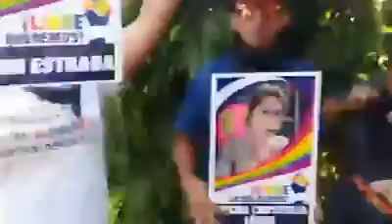Madres desmienten a oposición en Nicaragua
Managua, 17 septiembre 2018.  4:00p.m.

Cardenal Leopoldo José Brenes
Arzobispo de Managua

Su Eminencia Cardenal Brenes, le expreso mis deseos de salud y paz en Cristo Jesús, Nuestro Señor.

Me referiré con brevedad a una supuesta declaración suya en medios de comunicación, que quizás requiera aclaración suya; si es exacta, resulta imprudente, y aunque no dudo de sus buenas intenciones como sacerdote católico, podrían caer en el riesgo de desconocer o insinuar evadir la obligación del Estado de Nicaragua en cuanto a la “persecución penal” por delito o falta. Afirman dijo: “deben parar las detenciones”.

Apreciado amigo y pastor, le expreso, con todo respeto, que tal afirmación se extralimita, desconoce el Estado de Derecho y la facultad legítima del Estado a ejercer, según la ley, la acción penal ante delitos conocidos, ya sea por denuncia de las víctimas o de oficio, es expresa e ineludible obligación del Estado asumirla a través de sus instituciones.

No se puede pedir a ningún estado, de manera absoluta: “cesen las detenciones”, en todo caso, debe exigirse que cumpla su obligación de conformidad con la ley, que no haya impunidad, que toda detención se realice respetando el estado de derecho y los derechos humanos, que cumpla su deber por la seguridad ciudadana y el orden del país, que cualquier detenido sea protegido en su integridad física y se le asegure un debido proceso. Pienso que usted y algunos obispos y religiosos deberían pedir al Gobierno -como regularmente hacen algunas parroquias en el ministerio o pastoral respectiva-, visitar los centros de detención preventiva y penitenciario, y observar que se asegure el respeto a los derechos humanos de los detenidos y también de las víctimas que demandan justicia.  Es bueno recordar la carta del apóstol Pablo a los Romanos (capítulo 13).
Igualmente es impresindible que, se insista que las personas, organizaciones y grupos que ejerzan su derecho legítimo de protesta y movilización, lo hagan con responsabilidad cívica, sin promover violencia, sin incitar ni cometer delitos, para no contaminar y desvirtuar el propósito político lícito que los mueve. Según Pablo, “apóstol de los gentiles”: “El amor no hace nada malo al prójimo; el amor es la manera de cumplir la ley”.

Un recordado maestro que usted conoce, el padre Mauro Iacomelli (o.f.m.), cuando éramos niños, solía insistir en una expresión que quedó en mí: “Dios es un Dios de orden, donde hay orden está Dios”. Es imprescindible preservar y restablecer el orden para dar cabida a Dios, orden según el marco legítimo. La violencia crea caos, anarquía y desorden, ahuyenta a Dios y destruye a los hermanos nicaraguenses que compartimos un tiempo y espacio común. Todos debemos -es obligación como ciudadanos y cristianos católicos- trabajar por la paz, con justicia, sin impunidad, en orden, sin anarquía.

Estimado Cardenal Brenes, el Señor lo bendiga y guarde en su importante labor histórica de pastor de todos los católicos de esta Arquidiócesis, en nuestra diversidad política y social, somos una sola Iglesia, peregrinando en el camino de la vida, por el bien común, en la búsqueda de la paz y la convivencia solidaria.
Un abrazo.

Francisco J. Bautista Lara
Ciudadano y católico nicaragüense